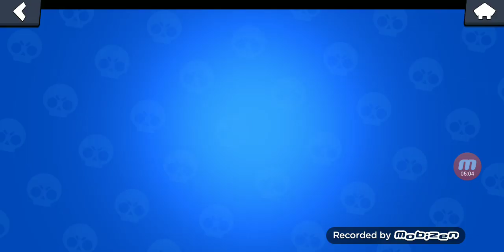Playing Brawl Stars pt 2